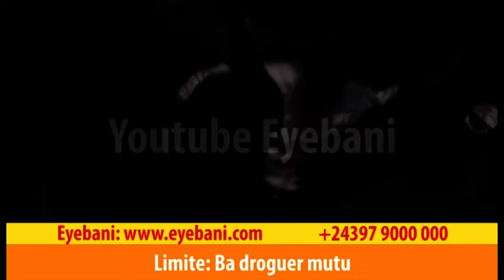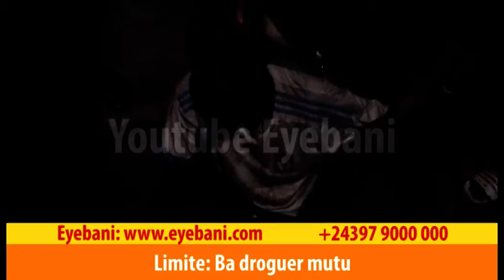LIMETE BA DROGUER MUTU